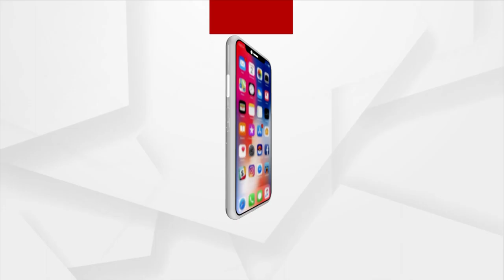ଉପନିର୍ବାଚନ ପାଇଁ ସରଗରମ ପଦ୍ମପୁର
ଉପନିର୍ବାଚନ ପାଇଁ ସରଗରମ ପଦ୍ମପୁର । ଗତକାଲି ୧୩ ଜଣ ପ୍ରାର୍ଥୀ ନାମାଙ୍କ ପତ୍ର ଭରିଥିବା ବେଳେ, ଆଜି ରହିଛି ପ୍ରାର୍ଥିପତ୍ର ଯାଞ୍ଚ ।